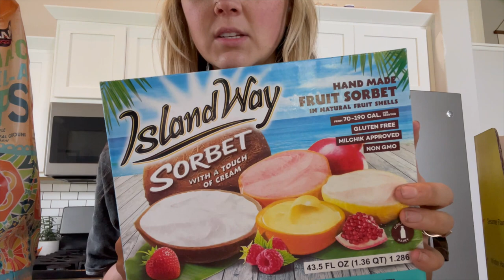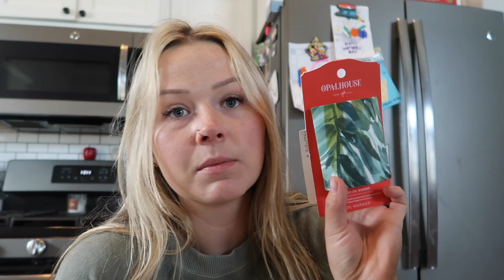DAY IN THE LIFE OF A MOM 2021 | COSTCO AND TARGET HAUL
Target and costco haul in today's day in the life of a mom vlog!

•POPULAR PRODUCTS•
My favorite diaper backpacks:
Miss Fong:

Amazon Store: